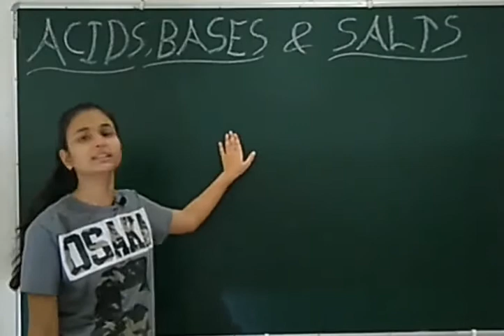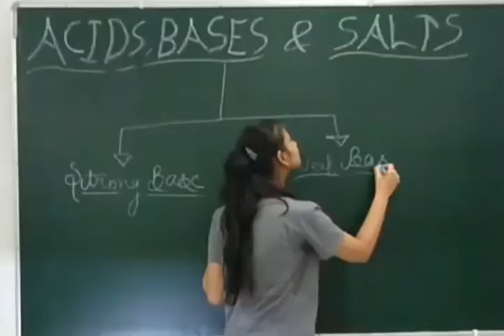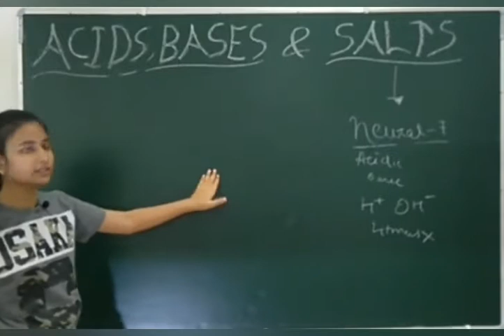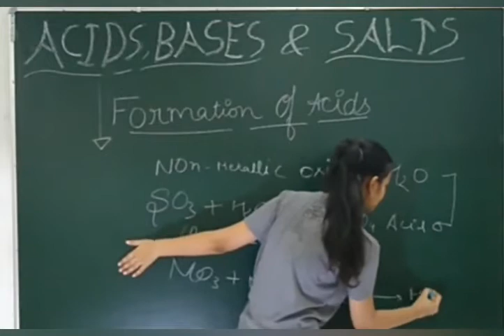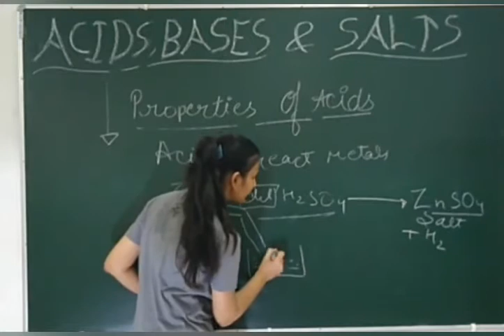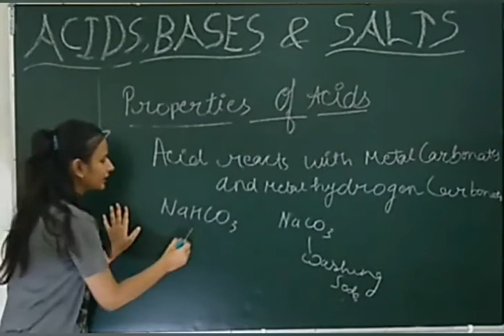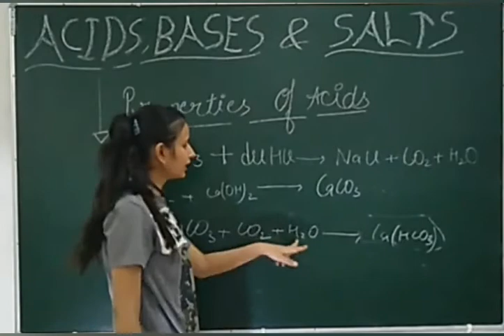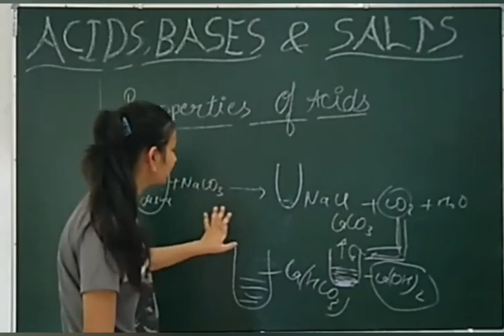Chemical properties of acids CH 2(acids, bases & salts) part 2, class 10 Science by saumya saxena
Topic cover:-
difference between acids, bases and salts

 for geting a notes, extra questions, numerical sheet and for any query related to topic send me a msg on my...
or in comment box..